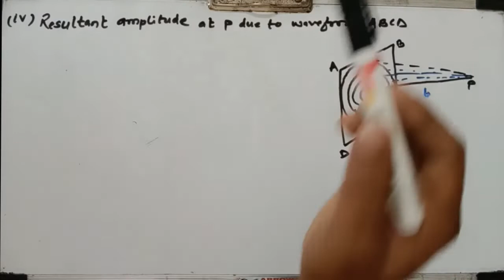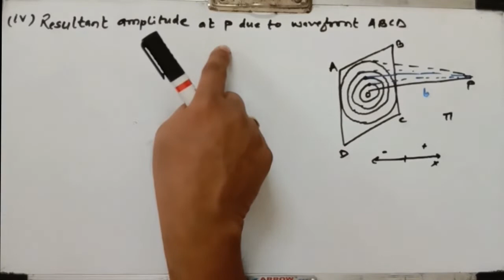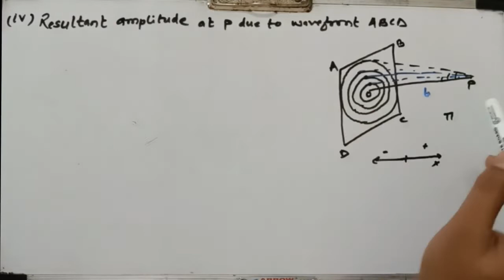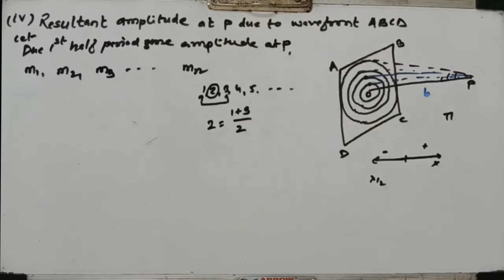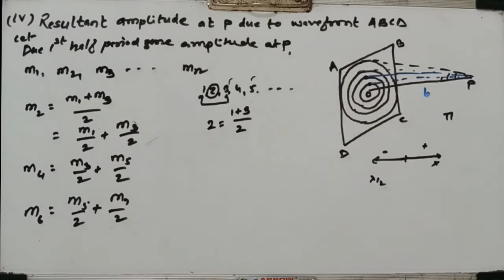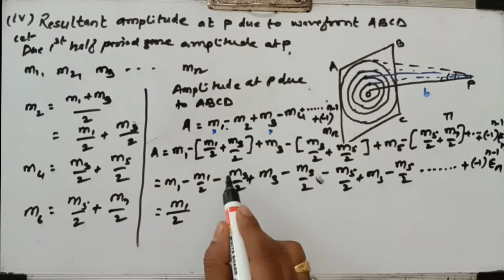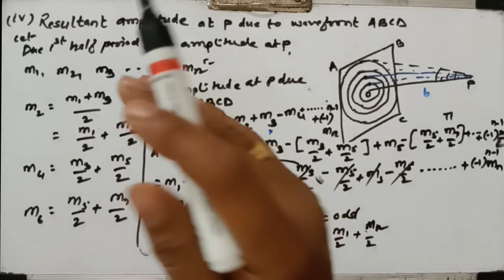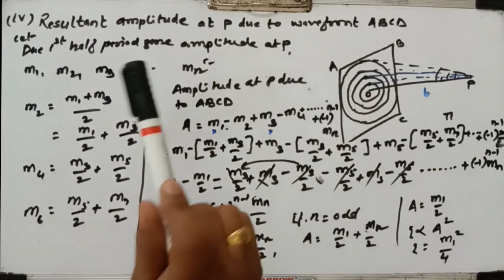Fresnel's half period zones Part III